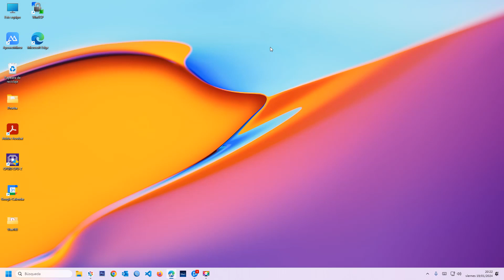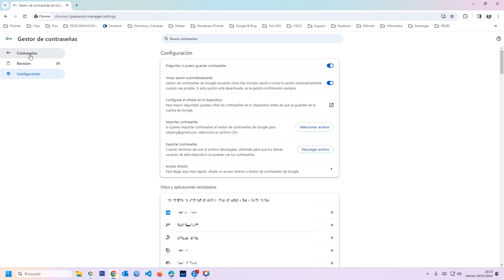🔐 ¡Contraseñas al Rescate! Cómo Solucionar que Chrome no Completa Automáticamente | Tutorial Rápido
Optimiza tu seguridad en la web. Descubre cómo solucionar el problema de Chrome que no completa automáticamente las contraseñas con este tutorial rápido. ¡Mantén tu información segura y accesible!